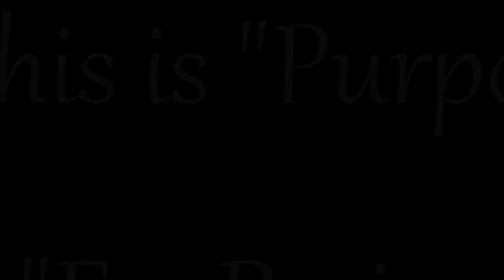Hopewell Choir " A wonderful Change has come over me it was The Grace of God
Hopewell " he Changed me" a wonderful Change has come over me.